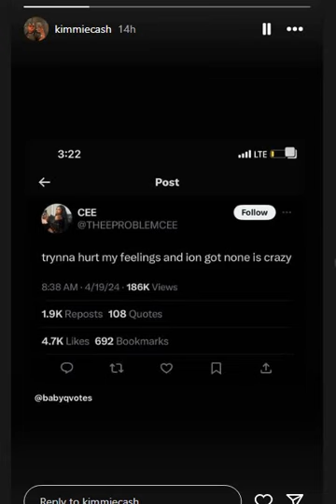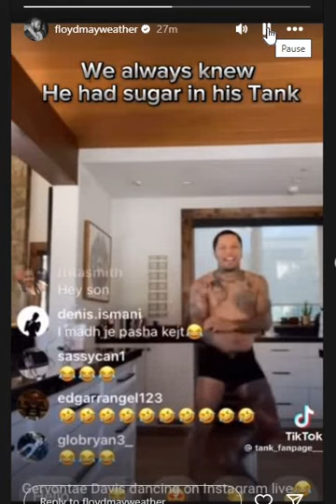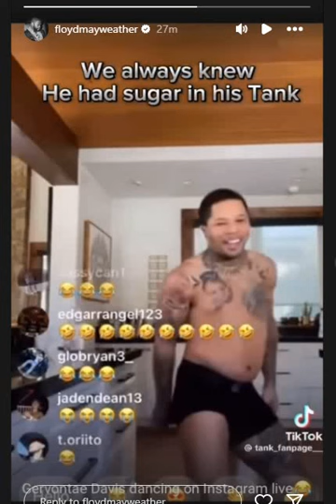Floyd Mayweather Exposes Tank Davis Diddy Got Another One!!🍇🍒🍉🍍